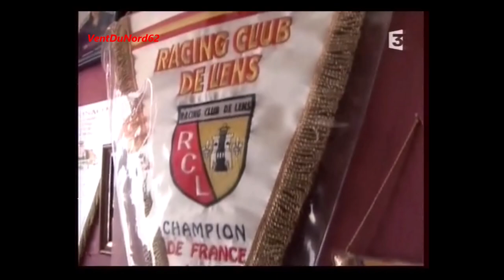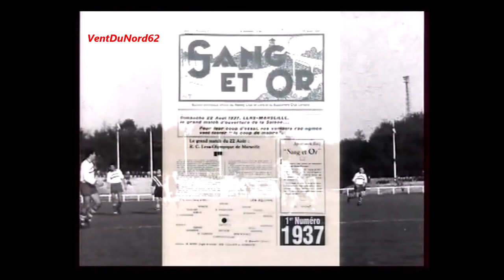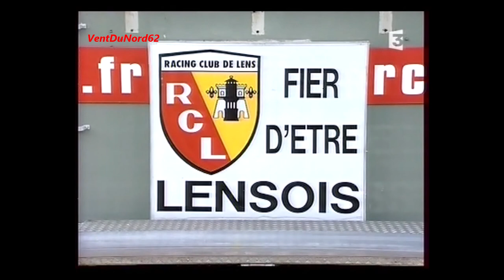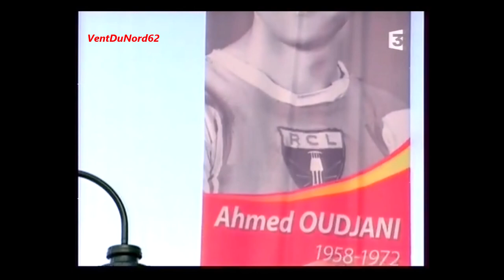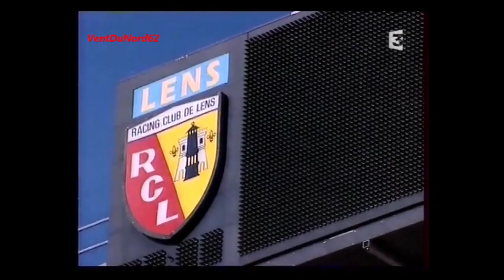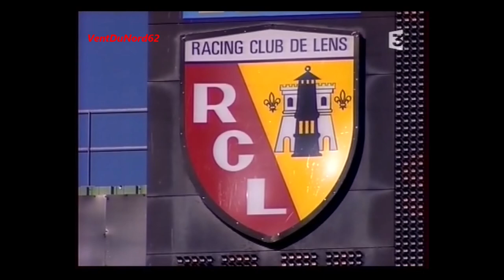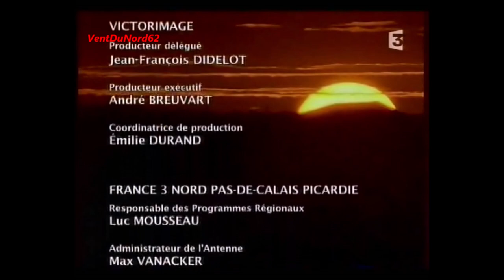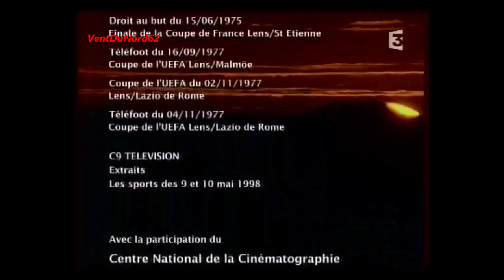[Documentaire] 2006 - Rétrospective - RC LENS - Du fond à la lumière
Documentaire France 3 de 2006 pour fêter les 100 ans du club.